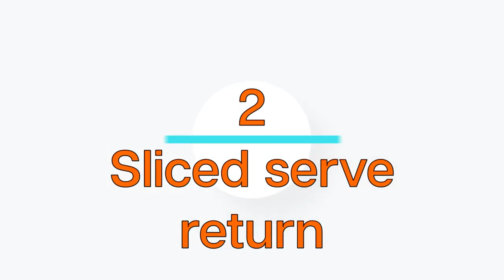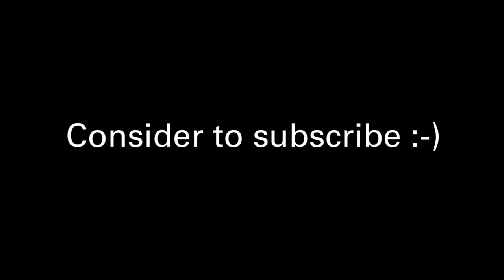TOP 10 BADMINTON TRICK SHOTS - 2021 edition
TOP 10 BADMINTON TRICK SHOTS of 2021 at Shuttle Life 😎🤘
Trick shots in badminton is the funniest thing to practise. Trick shots have meant a lot for my motivation to this amazing sport - just knowing that you can perform so many different trick shots in badminton is making this sport the most amazing of all. Really hope you enjoy top 10 badminton trick shots 2021.

👉Unlimited downloads for 4.99$/month

If you liked this video: TOP 10 BADMINTON TRICK SHOTS - 2021 edition